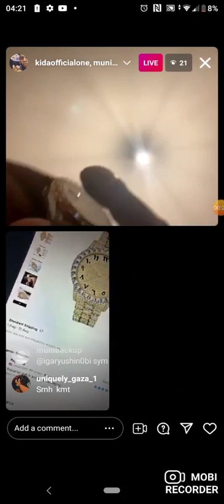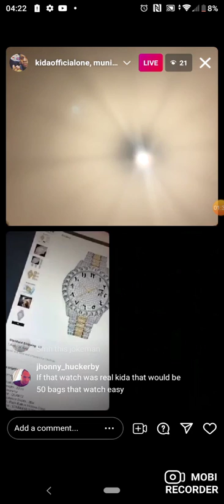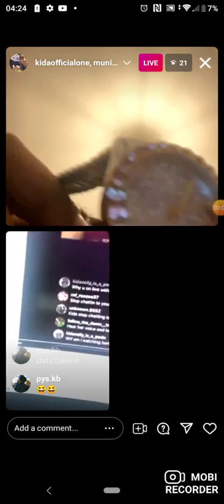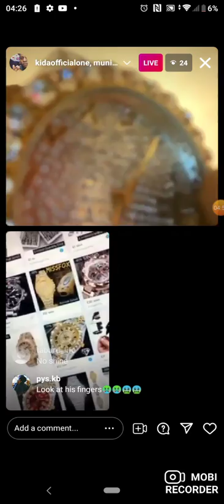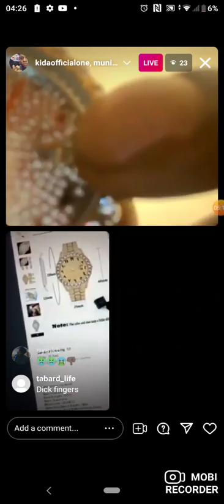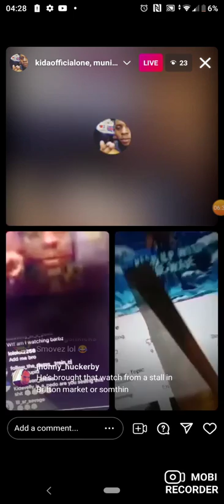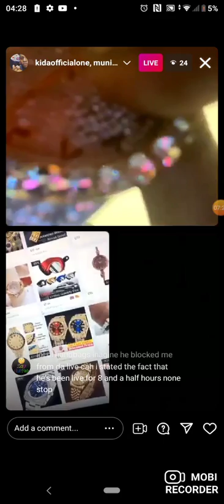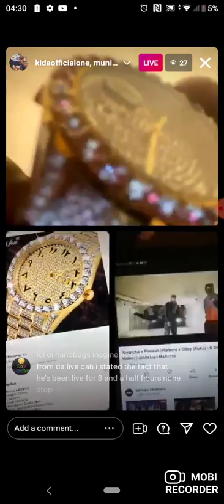kidavelly 061 doing a watch comparison...his buss down is so fake